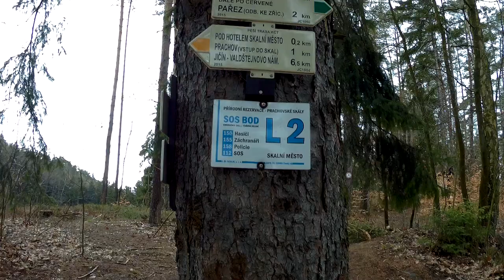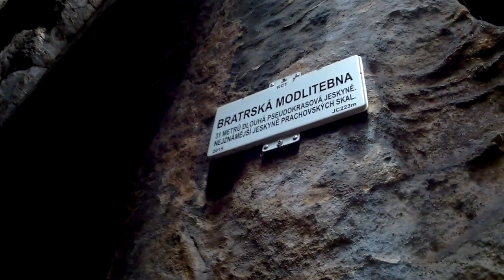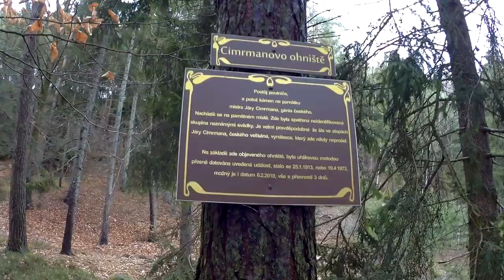Výlety pro děti |Prachovské skály a Rumcajsova jeskyně | Full HD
Ahoj Výletníci dnes se podíváme do českého ráje a bydliště loupežníka a ševce v jedné osobě Rumcajse.